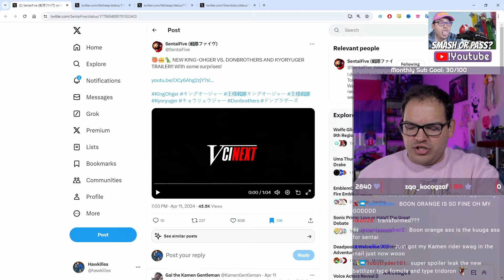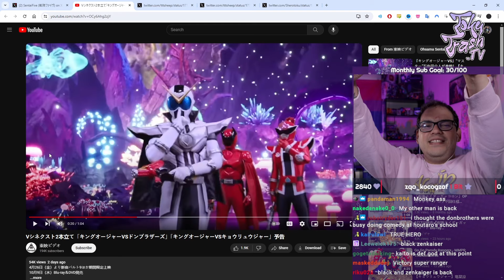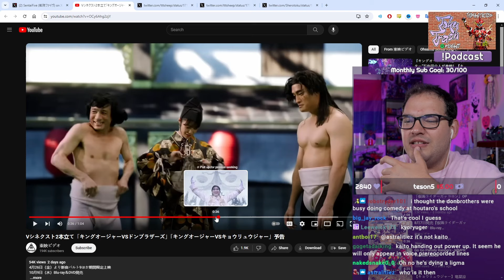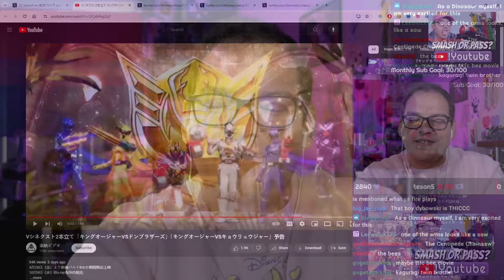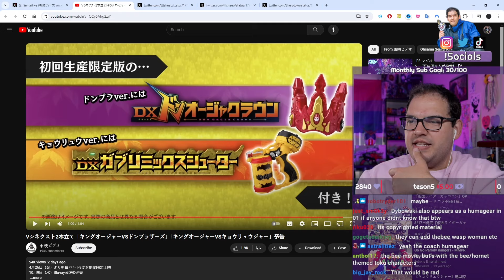KingOhger VS Trailer Reaction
Edited by: @tokudoncast